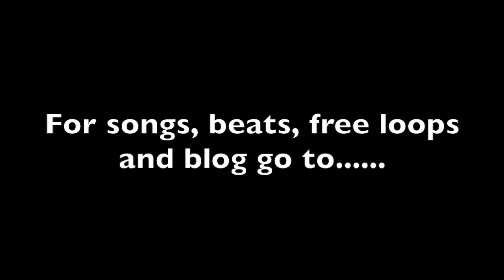Middle Eastern rhythms on bongos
Some Middle Eastern beats with bongos as the solo instrument. Backing track was recorded in the UK with the bongos recorded at "Les Studios de la Filature", Périgueux, France July 2021.

For more music, loops and FREE downloads go to Simon's